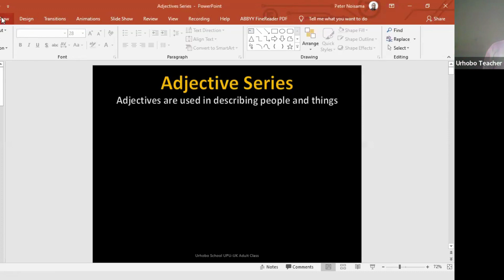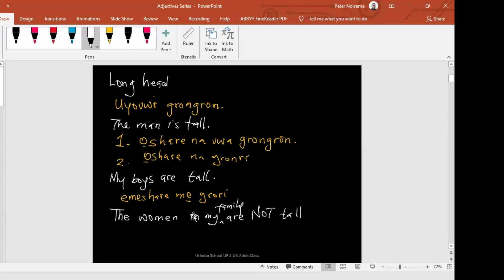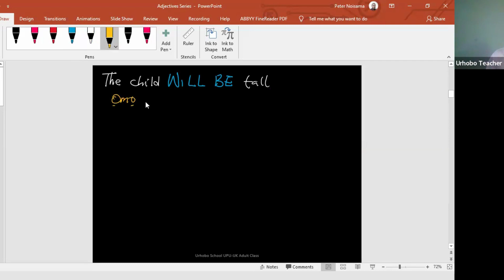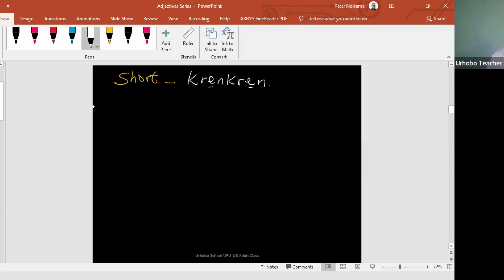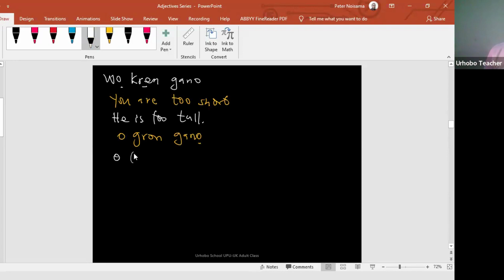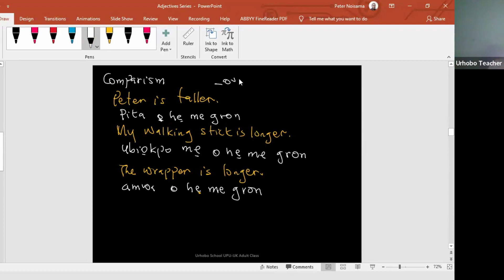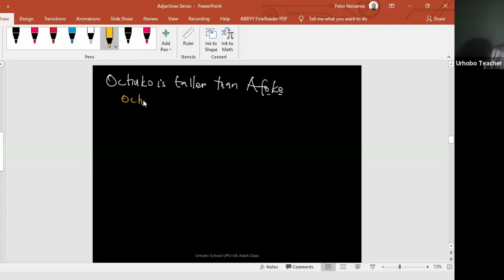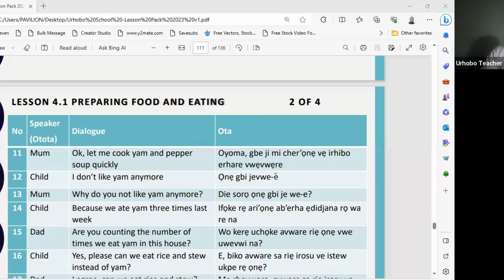Urhobo School Lesson Adjectives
This is a continuation of the questions and answers lesson. This lesson focuses on adjectives